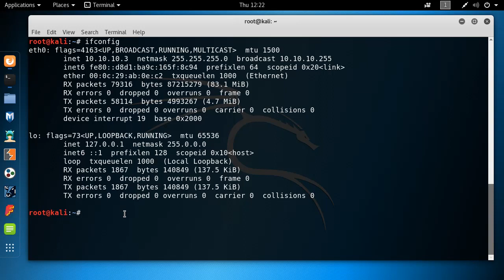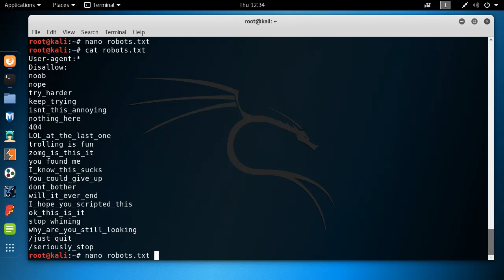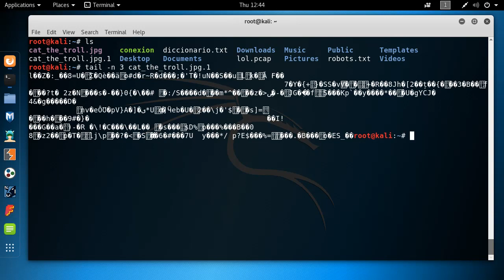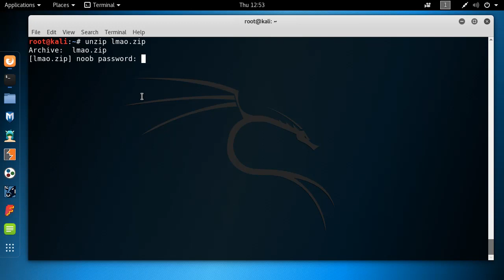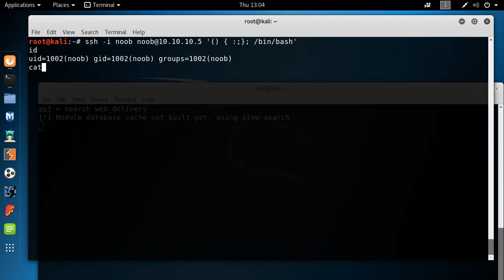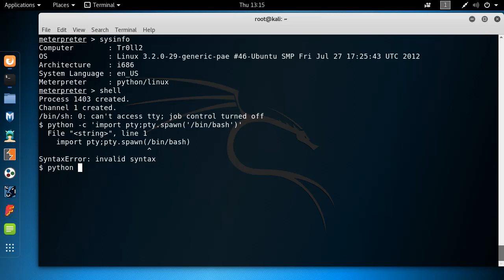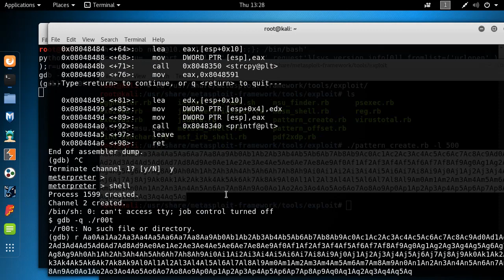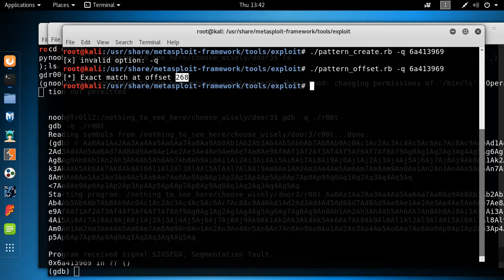CTF 10 - TROLL 2 - (Nivel: Intermedio)